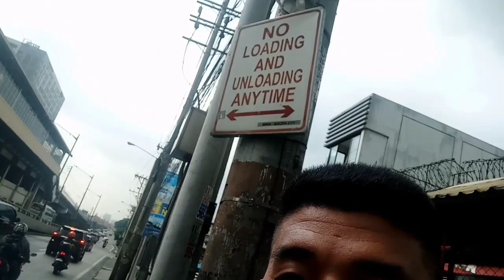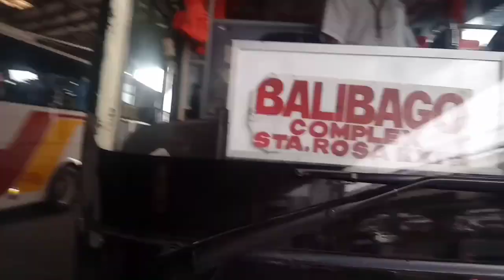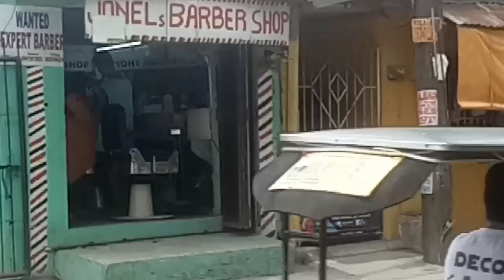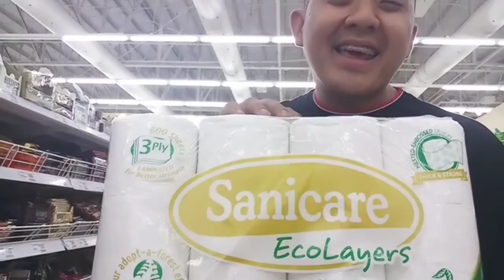KWENTONG BULATE - serpikit TV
Click subscribe and turn on the notification bell your comments and suggestion can help the quality of the next vlog, if you have request regarding vlogs serpikit tv is very much welcome to serve you. Tuk tuk tuk happy to serve :)